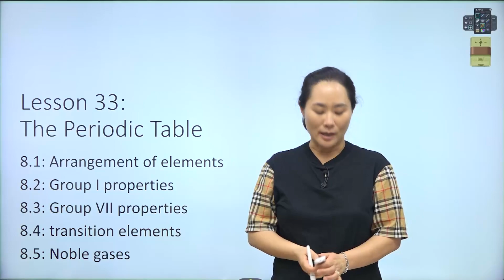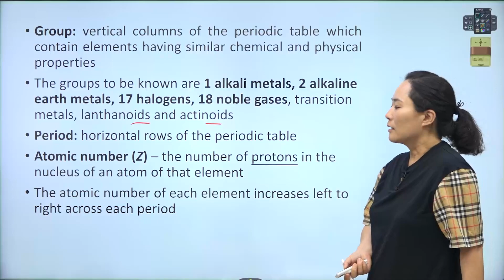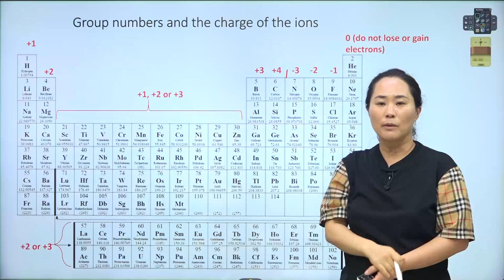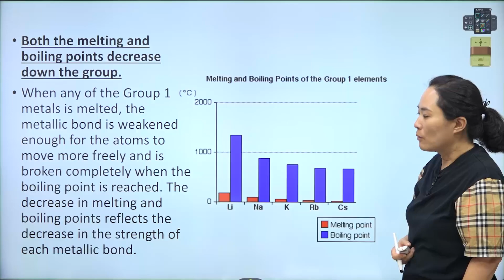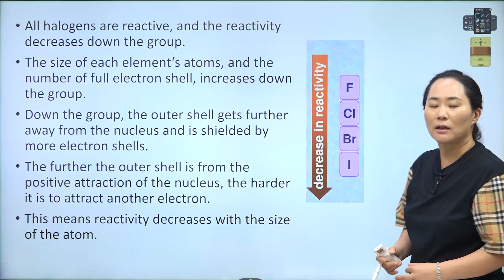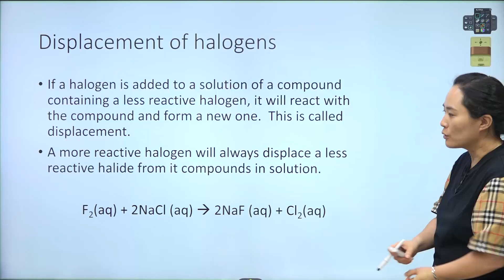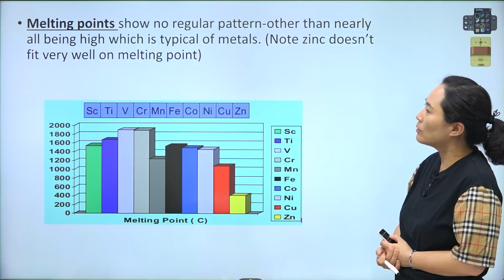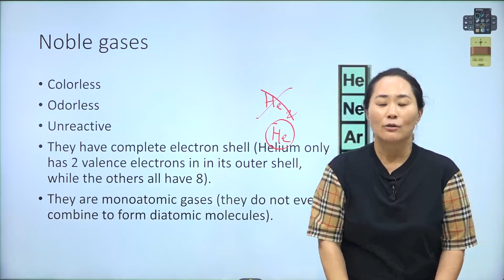Lisa 선생님의 IGCSE,MYP Chemistry Core and Extended (with Review Questions) Part.2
[Lisa 선생님의 IGCSE,MYP Chemistry Core and Extended]

1. 최신 IGCSE Chemistry Syllabus에 근거한 강의

2. 이론 +연습문제 통합형 강의 구성으로 이해력이 자연스럽게 향상되도록 설계함

3. 강의는 Part.1/Part.2로 구성되어 있음
   본 강의는 Part.2에 해당함

Part.1
Unit 1: State of Matter
Unit 2: Atoms, elements, and compounds
Unit 3: Stoichiometry
Unit 4: Electrochemistry
Unit 5: Chemical energetics
Unit 6: Chemical reactions
Unit 7: Acids, bases and salts

Part.2
Unit 8: The Periodic Table
Unit 9: Metals
Unit 10: Chemistry of the environment
Unit 11: Organic Chemistry
Unit 12: Experimental techniques and chemical analysis
Part 1-3: Paper 1 Multiple Choice
Part 4-7: Paper 3 & 4 Theory